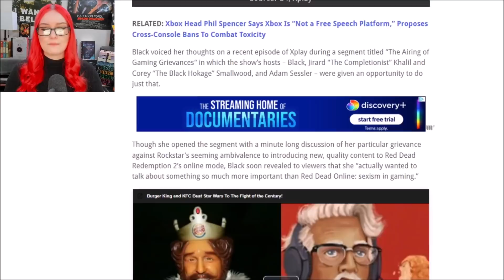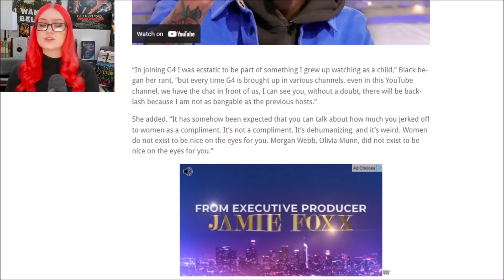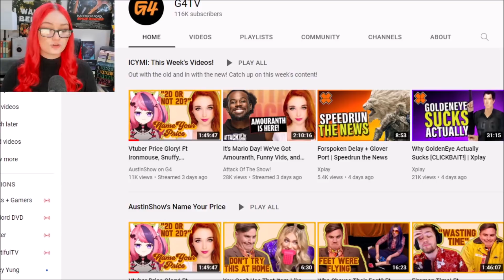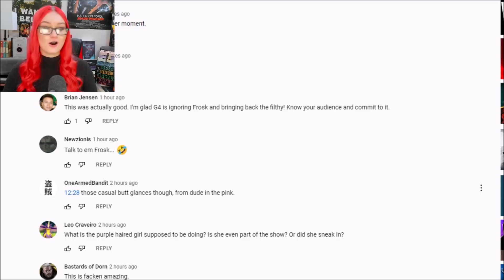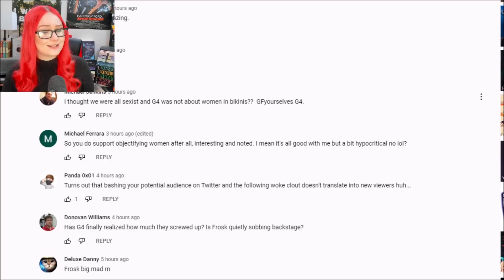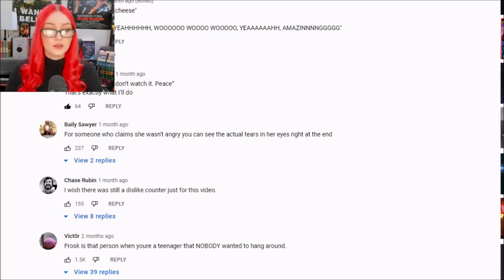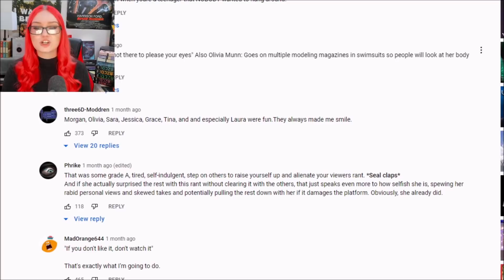G4 DESPERATE For Viewers | Brings Amouranth In Bikini On Show After Frosk's Sexism In Gaming Rant